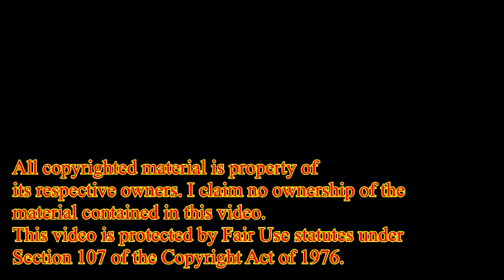Steve Miller Band - The Joker (Bass Cover)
Bass cover of The Joker by the Steve Miller Band. Dean Edge 10a bass. I claim no ownership of the material contained in this video.